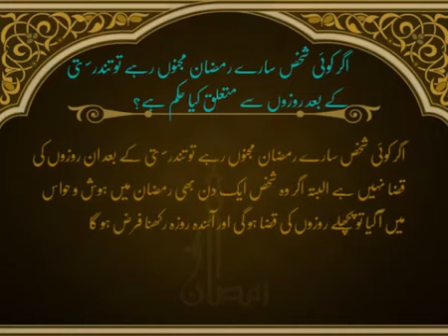Roza Majnoon Ke liye | Ramadan Tips | Deen Islam HD Video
Naat: Roza Majnoon Ke liye
Naatkhwan: Ramadan Tips
Production: Digital Entertainment World